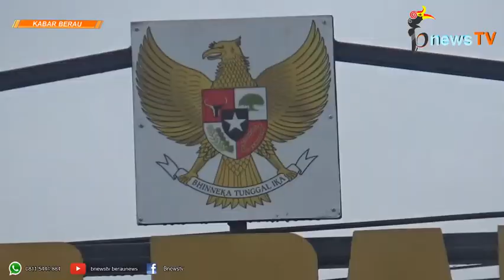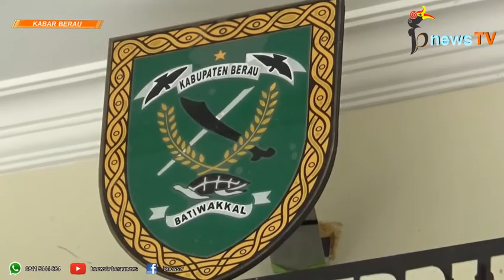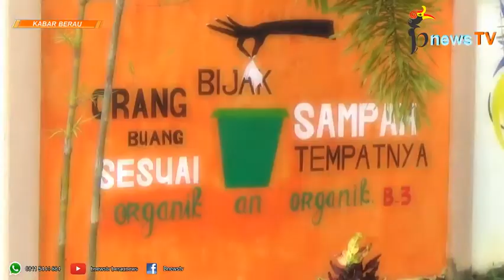Peduli Ideologi Negara, Kecamatan Tanjung Redeb Dirikan Gerbang Pancasila